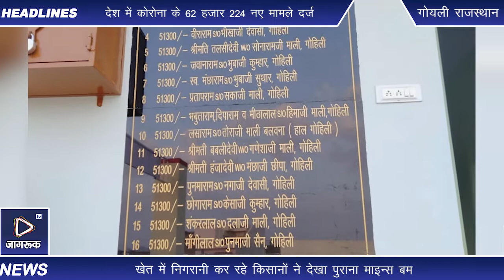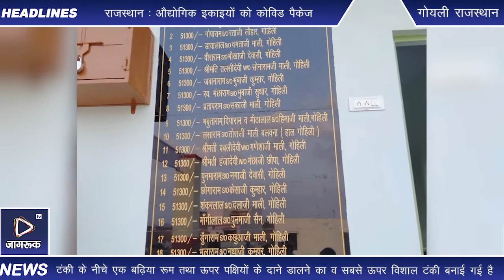भामाशाहों द्वारा निर्मित पानी की टंकी का किया शुभारम्भ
सार्वजनिक शमशान घाट गोयली पर भामाशाहों द्वारा बनवाई गई नवनिर्मित बहुमंजिला टंकी को ग्रामीणों की उपस्थिति में विधि विधान से गांव को सुपर्द की गई । भव्य बहुमंजिला टंकी निर्माण में कुल 1077300/- अक्षरे- दस लाख सत्त्तर हजार तीन सो रुपये खर्च हुऐ। जिसमे गांव के करीब 21 दानवीरों ने उक्त बहुमंजिला टंकी निर्माण में अपनी प्रति व्यक्ति 51300/- रुपये की धन राशि का सहयोग किया है। टंकी के नीचे एक बढ़िया रूम तथा ऊपर पक्षियों के दाने डालने का व सबसे ऊपर विशाल टंकी बनाई गई है । उक्त विशाल टंकी निर्माण में अगर सबसे बड़ी कर्म की भूमिका किसी व्यक्ति की है तो वह है अमरारामजी माली (अमर स्वीट होम ) जिन्होंने भाग दौड़ कर कम समय मे बहुत ही शानदार बहुमंजिला पानी की टंकी का निर्माण करवाने में सहयोग किया । जिसपर ग्रामवासियो ने व सभी भामाशाहो ने अमरारामजी को धन्यवाद ज्ञापित कर आभार प्रकट किया । उक्त मौके पर ग्रामवासियो के समक्ष टंकी निर्माण में  आय व व्यय का ब्यौरा भी प्रस्तुत किया जिसपर ग्रामवासियो ने संतुष्टि जाहिर कर सभी भामाशाहो को धन्यवाद ज्ञापित किया गया।इस विशाल कार्य को देखते हुऐ अब पुरानी पंचायत भवन के पास खेतलाजी मंदिर के सामने  महिलाओं के स्नान के लिये स्नानगृह बनाने का भी  ग्रामवासियो ने सर्वसम्मति से निर्णय लिया है। जिसपर योजना चल रही है  प्रति व्यक्ति 25000/- इकट्ठा करने का निर्णय लिया है। कोई भी दानदाता अपना नाम महिला स्नानगृह निर्माण के धन राशि के सहयोग के रूप लिखवा सकता है पहले खेतलाजी मंदिर परिसर में महिलाओ,मांता, बहनो, को खुले में स्नान करने में असुविधा रहती थी । महिला स्नानगृह बनने से इये समस्या खत्म हो जायेगी। इस मौके पर सभी भामाशाह व ग्रामवासी उपस्थित रहे